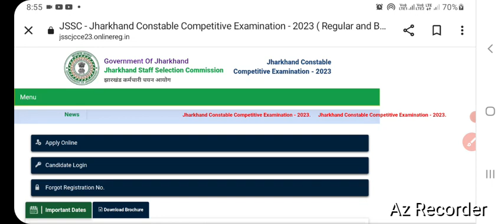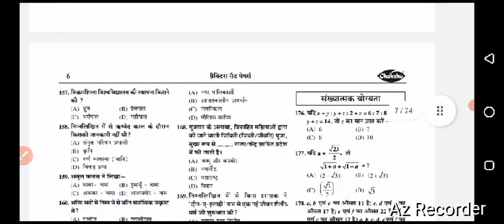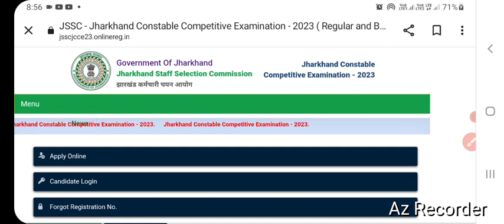jharkhand police constable bharti 2024|jharkhand police constable bharti latest news today